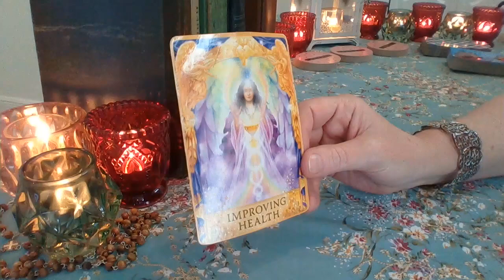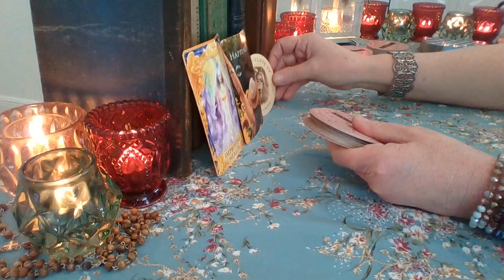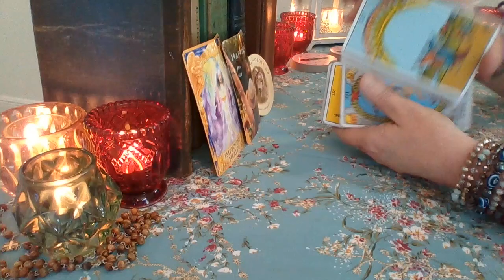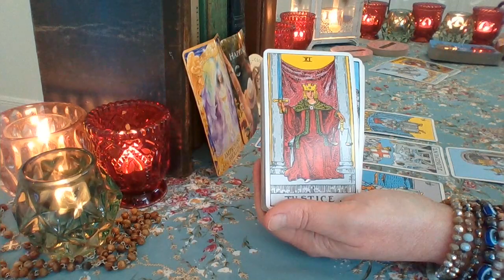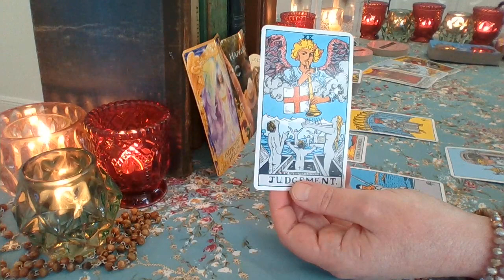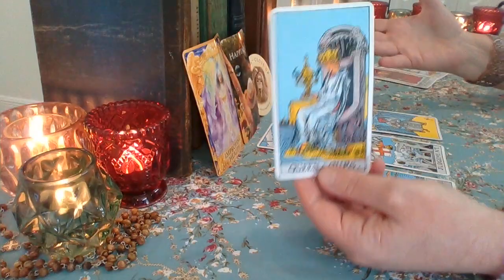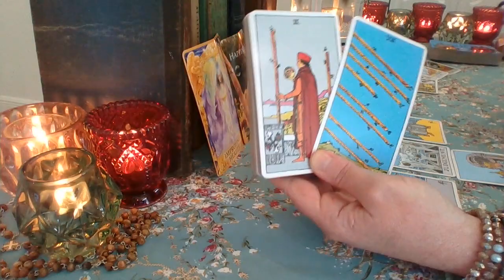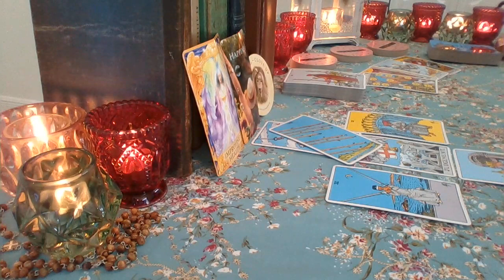Taurus 🔮 Congratulations! It's Time to Experience The Rewards Of Your Hard Work! March 26 - April 8